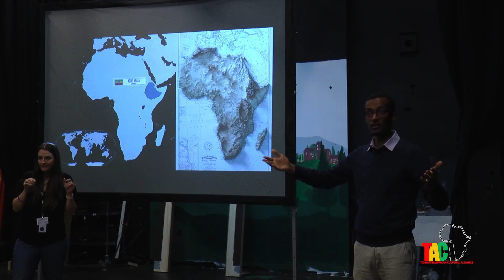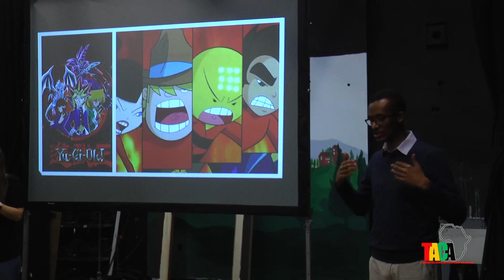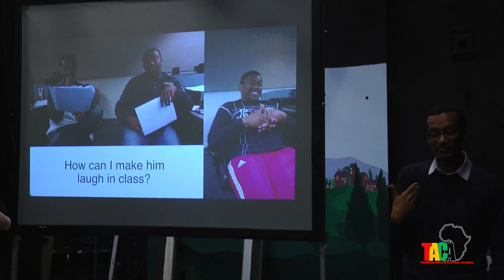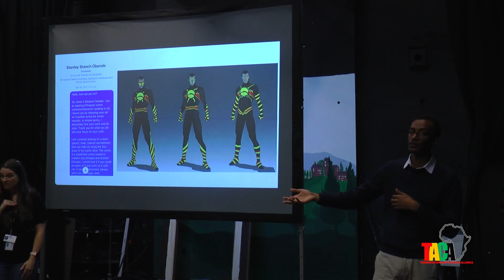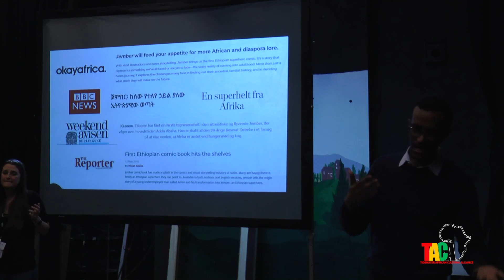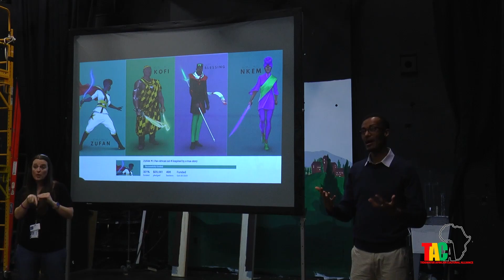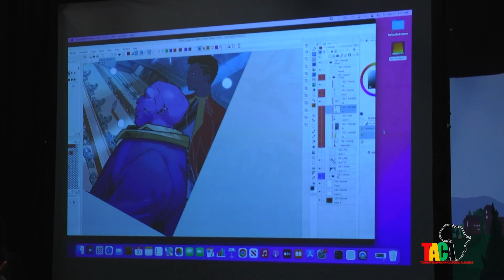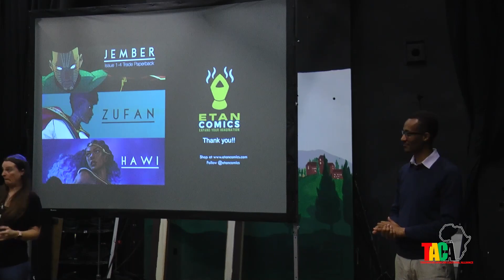African Superheroes: Workshop with Beserat Debebe & the Governor's School of the Arts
Making Black History. As part of both our Community Outreach and Educational Program, we presented an African Superheroes Comics Workshop with Ethiopian American creator, writer, and publisher of Etan Comics, and the Visual Arts students of the Governor's School of the Arts in Norfolk, VA on February 10.